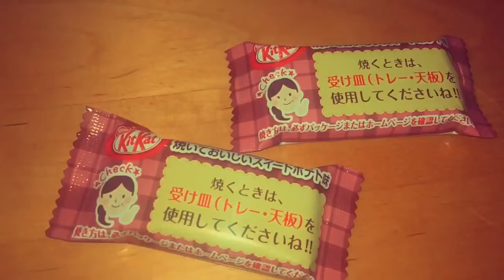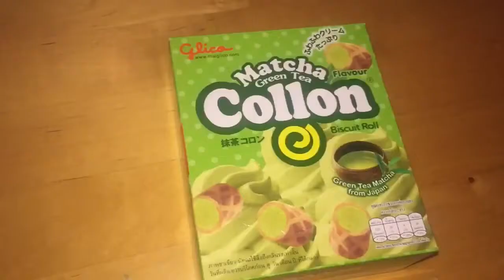TRYING JAPANESE SWEETS // Anna Lenkovska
OPENNNNN!!!